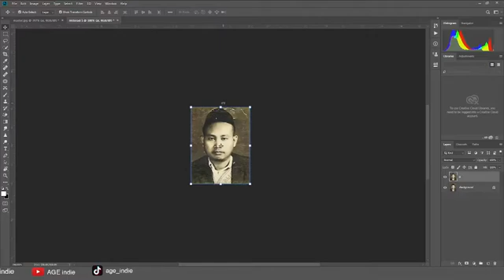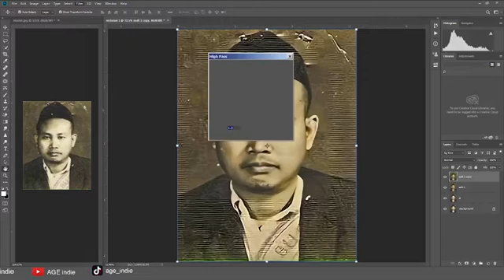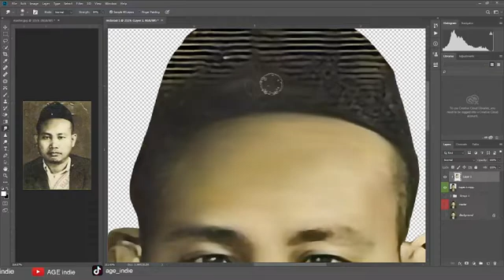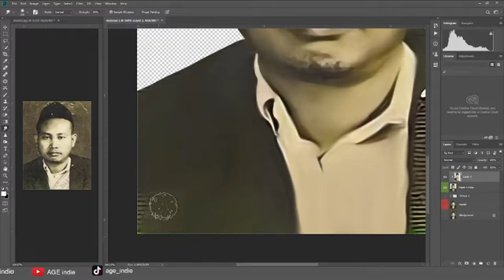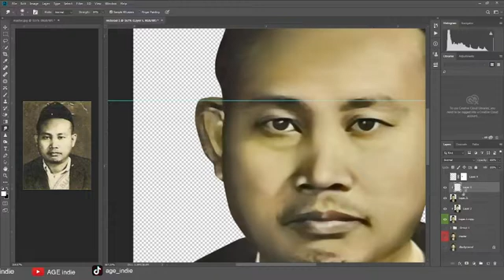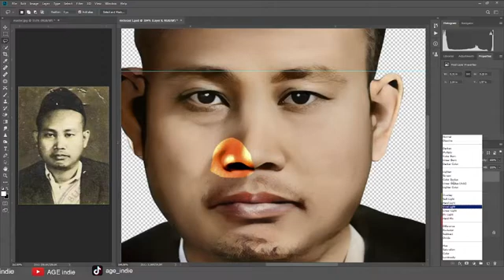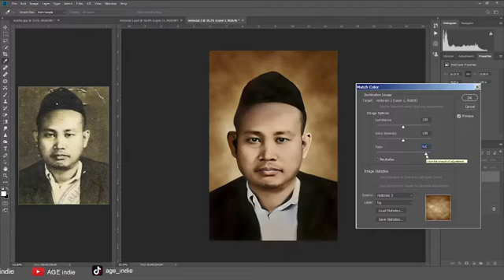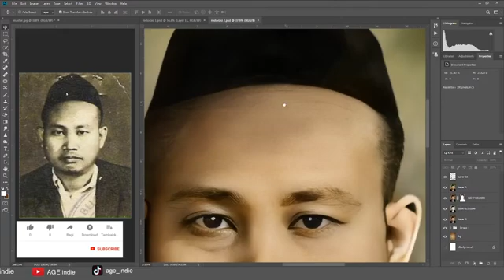How To Removing Noise, Scratches, Crack and Dust from Old Photos become clean and sharp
Punya foto keluarga yang rusak? Jangan panik! Simak tutorial lengkap restorasi foto di sini dan selamatkan kenanganmu!
atau cek link di bio ygy